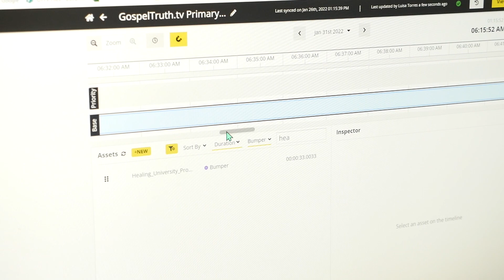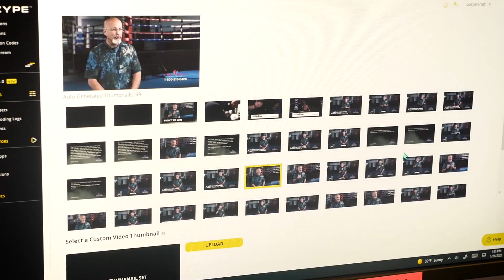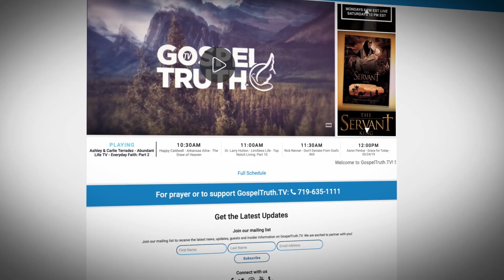AWM Now: Expanding Andrew’s Internet Channel for You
While the world is trying to promote negativity, lies and defeat, Andrew’s heart is to help believers walk in the victory Jesus has already provided. That’s why he created his very own internet channel, GospelTruth.tv, a streaming service where you can hear spirit-filled teachings twenty-four hours a day, seven days a week. Last June, our partners enabled us to relaunch GospelTruth.TV on a new platform, with more features than ever before!